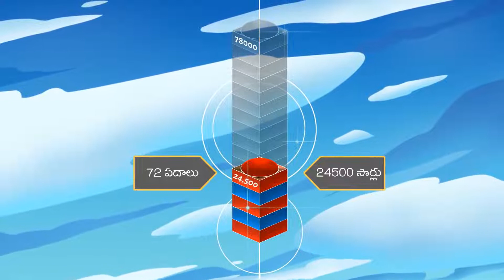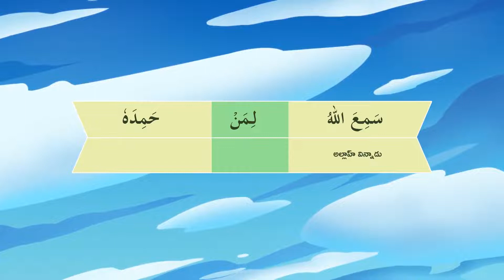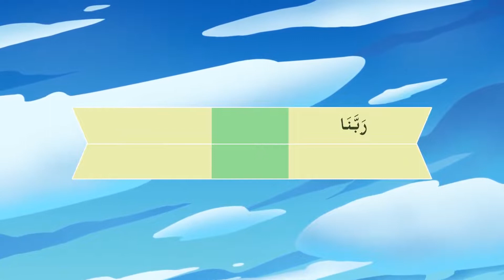TELUGU QURAN|| Lesson - 18a _ Telugu _ Understand Quran and Salaah Easy way